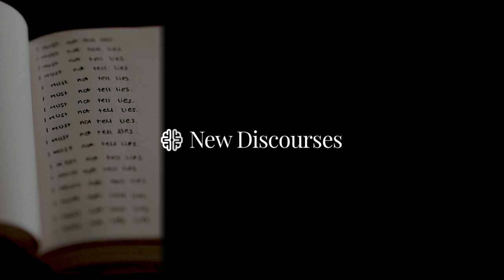Lies, Damned Lies, and SEL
The New Discourses Podcast with James Lindsay, Episode 112

Like virtually everything in Woke Marxism, Social-Emotional Learning (SEL) is sold through lies and deception. The packaging is always pretty. What's in the box is always a catastrophe. While this rule is consistent across everything Woke, it reaches something of a staggering peak where it comes to SEL. "It's just about teaching kids to manage their emotions and develop the social skills necessary to succeed in the workplace of the future and to get along with people in a diverse world." No, it isn't. In this episode of the New Discourses Podcast, host James Lindsay goes through a recent low-quality article defending Social-Emotional Learning in Iowa after state Senator Sandy Salmon introduced a bill to ban it from the state Department of Education. His purpose is to expose the lies and damned lies constantly used to defend and promote SEL in a real-world example. Join him to see how much these activists leave out of their deceptive sales pitches.